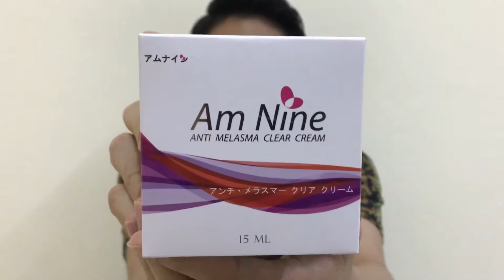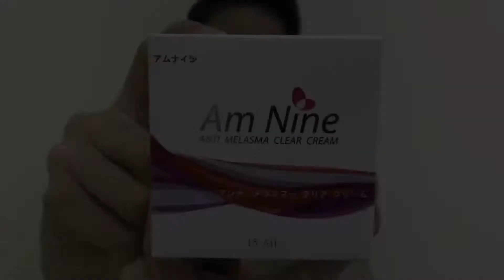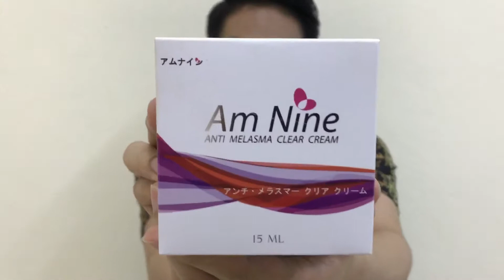Am Nine anti melasma clear cream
ปัญหาฝ้า กระ จุดด่างดำ ทำให้เกิดความไม่มั่นใจ แนะนำ Am Nine anti melasma clear cream ตัวช่วยลดเลือน ฝ้า กระ จุดด่างดำ ทำให้ผิวหน้ากระจ่างใสครับ